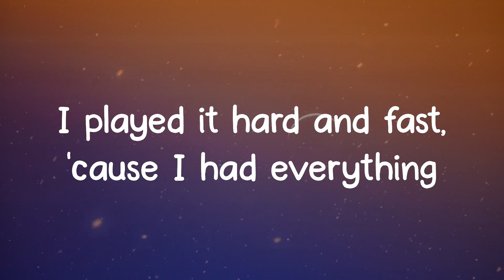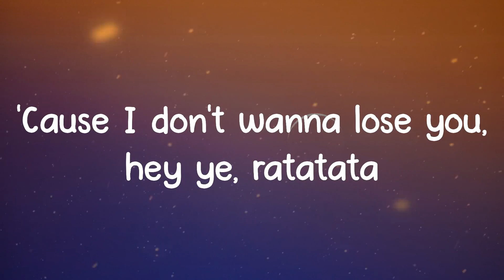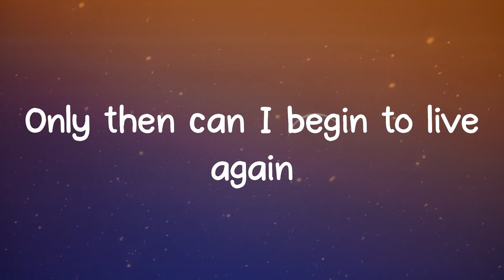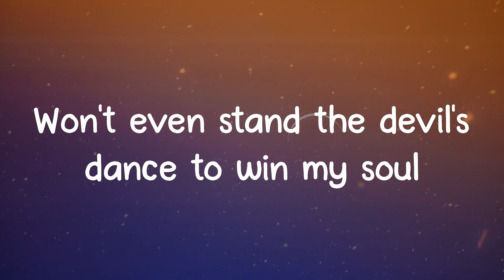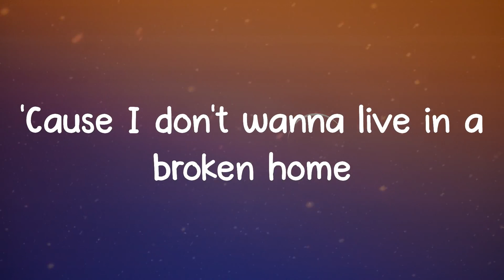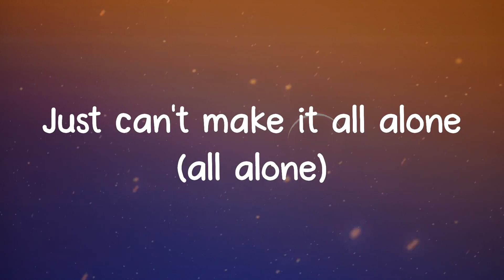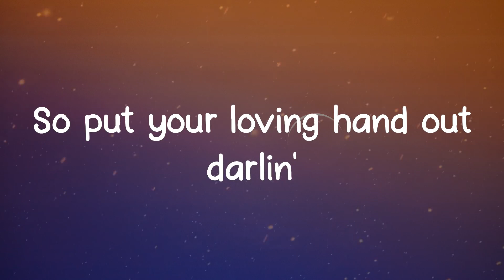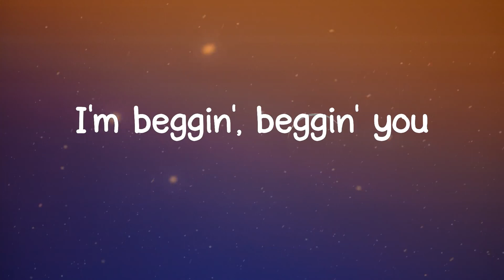Måneskin - Beggin' lyrics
[Chorus]
Mhh ye-e-e-ah